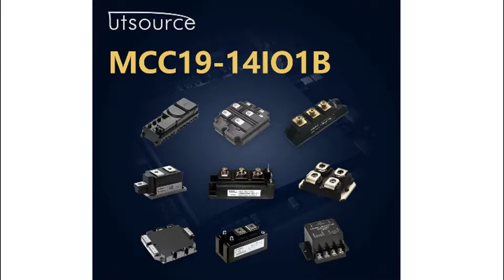MCC19-14IO1B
Brand:IXYS
Gate Trigger Current (Max):100 mA
Gate Trigger Voltage (Max):1.5 V
Mounting:Screw
Operating Temp Range:-40C to 125C
Package Type:TO-240AA
Peak Surge on-state current (Max):420 A
Peak Reverse Gate Voltage:10 V
Peak Repeat Off Current:3
Repetitive Peak off-state volt:1400 V
Average on-state current :25 A
Pin Count:7
Type:SCR Module
Off-State Voltage:1400 V
Operating Temperature Classification:Automotive
On State Voltage(max):2.05@80A V
Hold Current:200 mA
Rad Hardened:No
Gate Trigger Current:100 mA
Gate Trigger Voltage:1.5 V